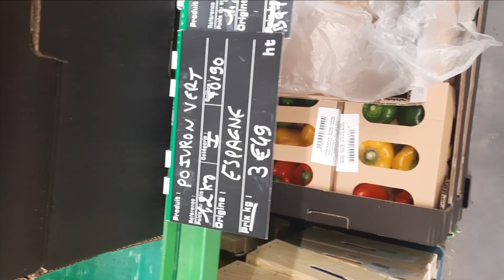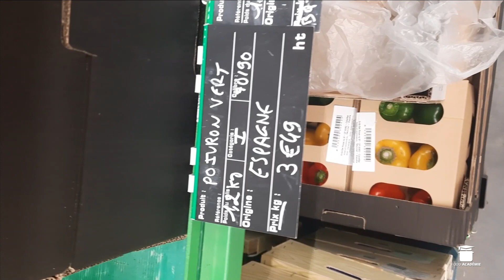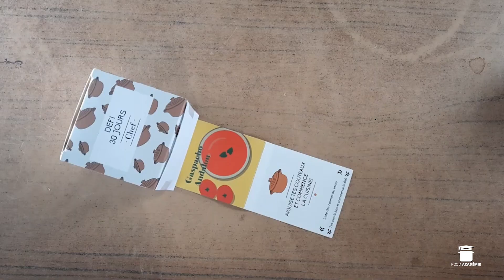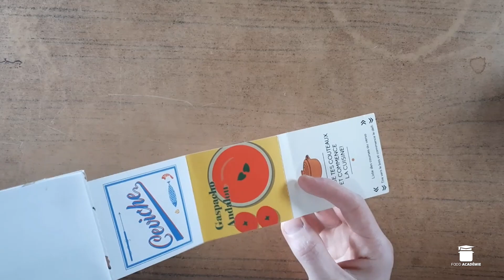UN GRAND DEFI CUISINE VOUS ATTEND 👨‍🍳🦾: Le Défi Chef 30 Jours de DOIY® !! Episode 1 : GASPACHO🍲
Salut les Chef.fe.s ! 😉

Nouveau Format !
Chaque semaine je vous propose un défi culinaire ! Grâce au Bloc Calendrier créé par l'entreprise DOIY, et intitulé "Défi Chef 30jours" !
On découvre ensemble au fur et à mesure tous les défis proposés, et on les réalisent ensembles !
Si ça vous tente de le faire en Stream sur Twitch, mettez le en commentaire !

Premier Episode : Le Gaspacho !

De plus tous les Épisodes n°1 sortis depuis le début auront évidement des suites ! Ce sont des séries à peine entamées, alors, restés connectés ;) !

FACEBOOK : Food Académie / Nicolas MAFFRE

Bonne Vidéo, et Cuisiniez bien !

Salut les Chef.fes 😉

MUSIQUES

0:00 - 2:31

2:31 - 6:15

6:15 - 12:14

12:15 - 33:39

36:09 - 48:39
"Wonder by Rabbit Theft